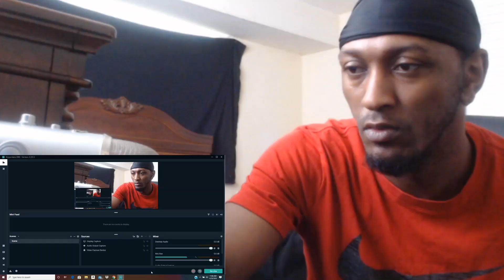First Reaction to Wiz Khalifa High Today feat Logic (Official Audio) ((Reaction))